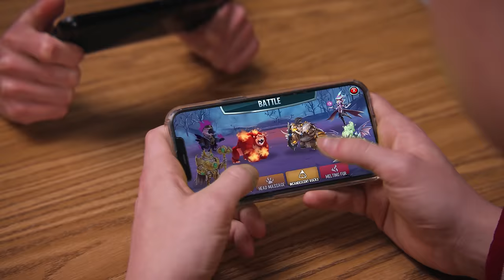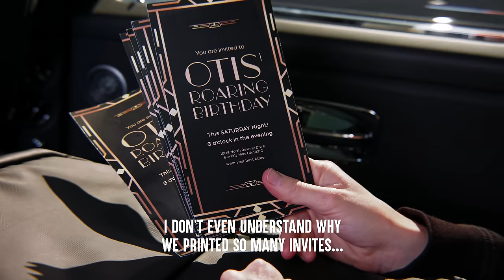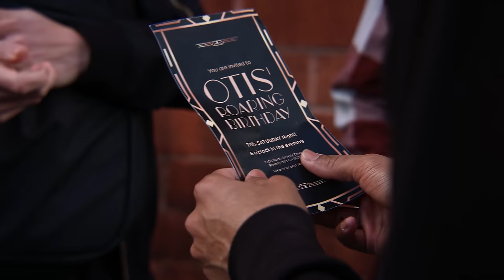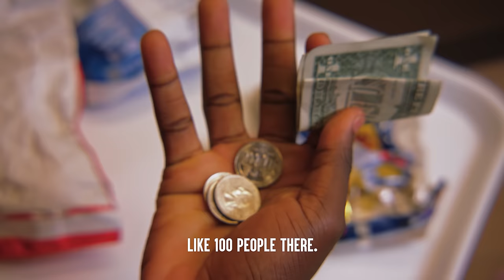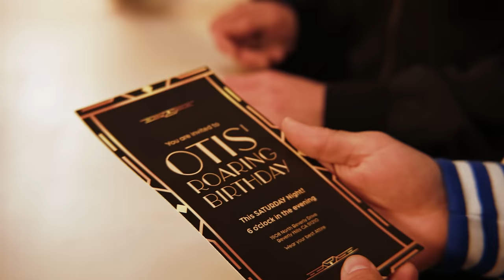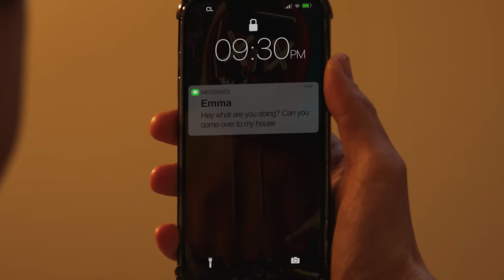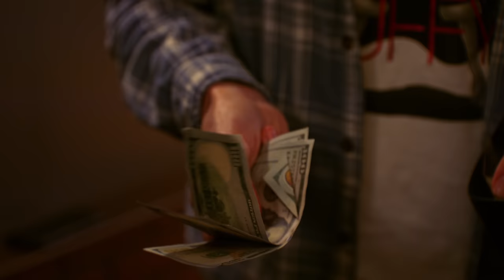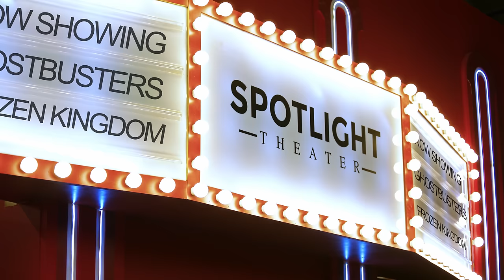Rich Student PAYS KIDS To GO TO His B-DAY, What Happens Next Is Shocking | Dhar Mann Studios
CHAPTERS:
00:00   Rich Student PAYS KIDS To GO TO His B-DAY
22:13   RECOMMENDED VIDEO TO WATCH NEXT

CREDITS:
Idea: Dhar Mann and Michelle Do
Writer: Dhar Mann and Michelle Do
Director / Cinematographer: Carlos Orellana
Senior Managers: Ruben Ortiz, Tony Corsini, Christopher M. Brown
Assistant Director: Justin Doyle
Editor: Paulo Pohl
Assistant Editor: Javier Martinez
Composer: Rahul Dhakad
Colorist: Tania Alvarado
Sound Editor: Lucca Mendes
VFX Editor: Fabian Perez
Trailer Editor: Brian Burkhardt
Casting Associate: Kevin Svec
Pre Production Managers: Hope Mueller, Luz Ortiz
Post Production Manager: Brian Nelson, Allan Dave Castro
Bookings Manager: Kevin Acciani
Bookings Associates: Nix Villarubin, Sherri Salazar, Khai Almendrala, Lea Leysis
Gaffer: Vaibhav Arora
Key Production Assistant: Colter Angel
Makeup/Hair: Brittany Fontaine, Tess Miller
Wardrobe: Nadia Tulin
Sound Mixer / Boom Operator: Travis Hatcher
Production Designer: Marco Chiong
Set Dresser: Cory Maracle, Emmett Lee Merritt
Props and Inventory Manager: Manuel Alcaraz
Props Associate: Armand Bashar
Art PA: Jillian Fudali
Inventory Associate: Joshua Bogert

Actors
Otis - Ryan Wayne
Malcom - Devon Weetly
Emma - Sarah Davina
Tricia - Tatiana Turan
Briggs - Alexis Silvestre
Julia - Sara Kamine
Nicole - Angelina Noonan
Student 1 - Sebastian Bjorn
Student 2 - Tanya Hahka
Student 3 - Ariana Moreno
Student 4 - JB Andrade
Skater Guy - Jaydon Carlson
Lunch Lady - Hadas Lev
Employee - Chrissy Bergeron
Jock 1 - Marcus Wolski
Jock 2 - Barry Rowser
Emma's Mom - Socorro Jones
Emma's Dad - Oscar Jordan